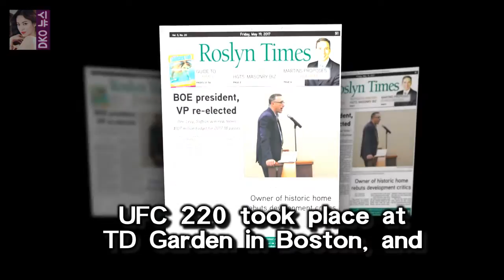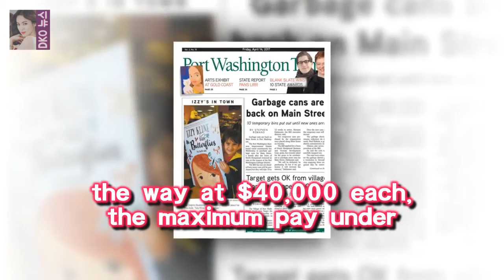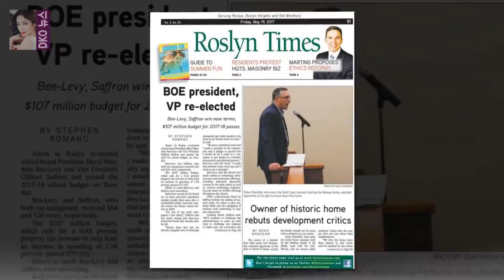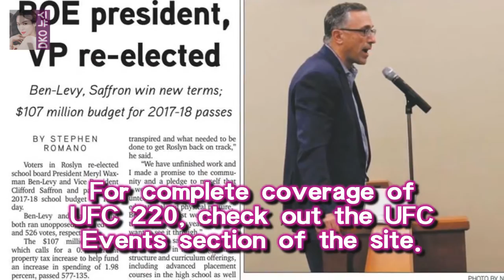BOSTON - Fighters from Sa UFC 220 Athlete Outfitting pay: Program payout total passes $17 million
BOSTON - Fighters from Saturdays UFC 220 event took home UFC Athlete Outfitting pay a program that launched after the UFCs deal with Reebok totaling $249500
UFC 220 took place at TD Garden in Boston and the main card aired on pay-per-view following prelims on FS1 and UFC Fight Pass

배우 송혜교가 파리에서 근황을 전해왔다 산책 중 송중기♥ 송혜교 파리의 분위기 여신 :
김소영의 경우는 나이가 만으로 겨우 스물한 살(1992년생이니 우리 나이로는 스물 두살)이죠 예체능 국가대표 김소영 서우리를 향한 이종수의 나쁜 손 :
사진=SBS 예능 런닝맨 방송화면 캡처 런닝맨에서 배우 이광수가 짜장면 한 젓가락에 하하의 불운 배지를  [별별TV]런닝맨 이광수 짜장면 한젓가락에 불운 배지 추가- 스타뉴스 :
라디오스타 스스로 살아남은 뮤지와 병풍된 버벌진트 그리고 피아노 뜻  라디오스타 (340 회 )  힙합의 조상 듀스  을 보면  예능감 있는 사람과 없는 사람의 구분이 확연히:
박원순 서울시장과 함께 예능 콤비를 결성 보수와 진보라는 정치색이 무색할 정도의 찰떡호흡으로 시청자에 큰 웃 [직격인터뷰] 라스 김흥국 박원순과 콤비 만족 정몽준도 웃었을 것 :